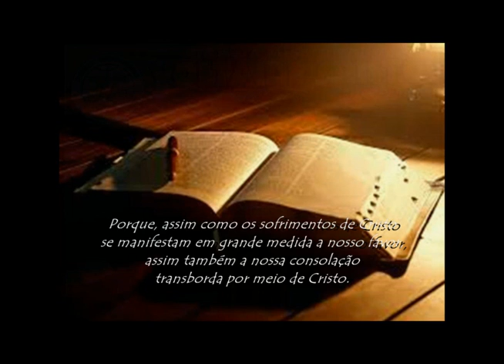Sofrimento e consolação (2Co 1.5) - Pb. Alex Santos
Pregação na IMVC - Embratel Vilhena/RO
Pb. Alex Santos
Sábado, dia 06 out 2018
Tema: Sofrimento e Consolação